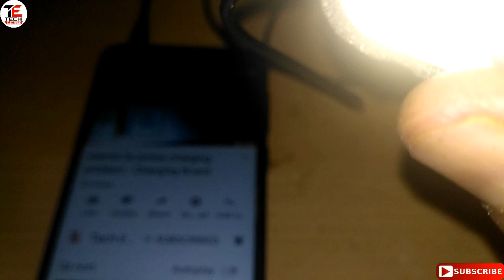How to Reuse old mobile speaker using 3.5mm jack | DIY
Mini USB2.0 Speaker with 3.5 mm Audio Input Port for Laptop, Desktop, Computer, MP3/MP4, Phone

Stereo Connector 3.5mm jack Audio Connector Plug For Headphone Earphone Speaker

SOLDERING IRON Kit
Magnetic Repair Tool Kit

Your best friend on the road to YouTube success.

mobile speaker
How to make a Speaker at Home for your Mobile or Laptop:[DIY]

Make a Speaker for Mobile Phones or Laptops at Home.For making this Homemade External Speaker you need a speaker,3.5mm jack and wires.This a very easy Speaker project and everyone can make this at home.You can find the parts at home in old electronics,Toys.

Materials Used: Speaker 3.5mm Jack Wires